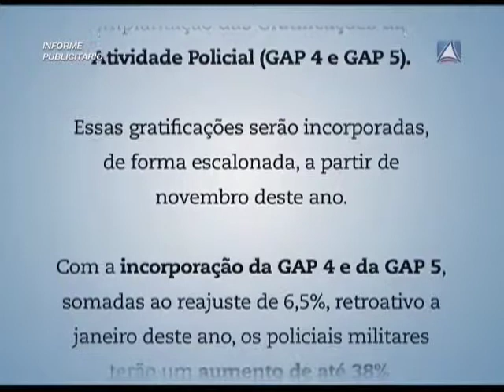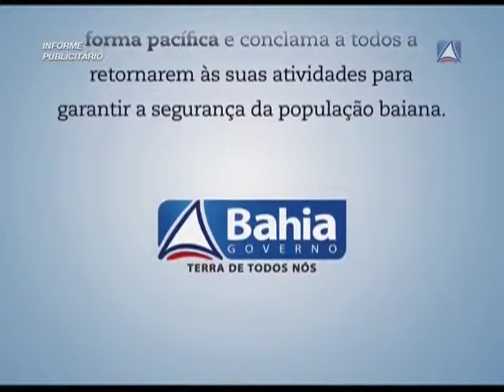Greve da Polícia Militar - 2012